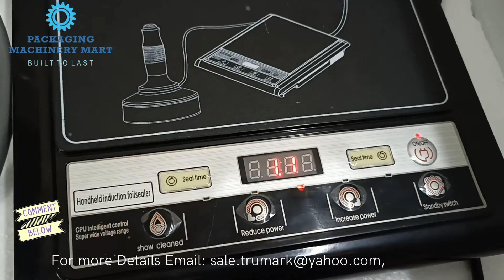MANUAL INDUCTION SEALER ECO MODEL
Low-cost induction foil sealing machine for plastic bottle sealing, glass bottle sealing, pickle bottle, honey bottle, ghee bottle sealing etc.

A low-cost induction sealer is for sealing aluminum foils on plastic bottles, glass jars etc.
Sealing can be done from 20-100 mm of bottle diameter.
the machine uses the latest induction wave technology to seal foil wads on the pet, glass, pp, or other surfaces

The operator Need to set time and place the machine head to pass induction waves, which heats only the metal foil present inside the cap, and seal it perfectly

🔴 *** SPECIFICATION ***

MODEL: TABLE TOP INDUCTION SEALING MACHINE (ECO-MODEL)
OPERATION: MANUAL OPERATION
APPLICATION: GLASS BOTTLE & PLASTIC BOTTLE FOIL SEALING
CAP SIZE: 15X100MM
SPEED: 10-15 BOTTLES PER MIN
POWER SUPPLY: 110-220V / 60HZ
DIMENSION: 490X329X135
WEIGHT: 3-4KG APPROX

🔴 *** ABOUT US ***